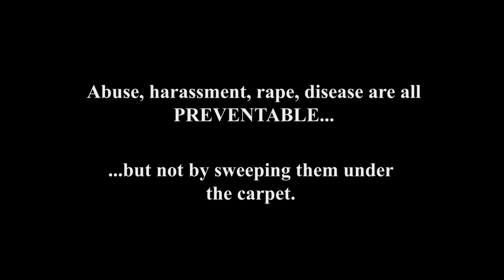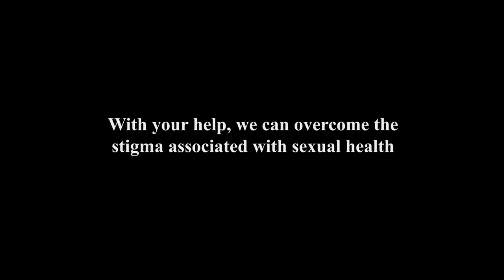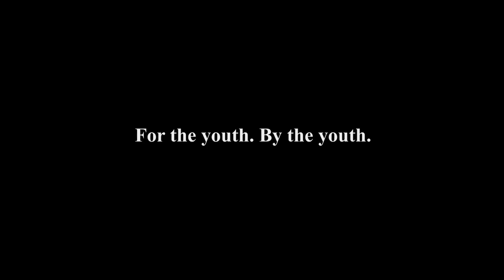About Pratisandhi Foundation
Pratisandhi Foundation is a Student-Run Non-Profit Organisation working towards sexual health and education. We wish to create a difference by educating our youth in a manner by which they can become self-aware and empowered individuals who can make informed decisions. Everyone has the right to access information free from judgment which helps them understand the choices available to them and it is our goal to make this a reality.

Pratisandhi is an initiative by the youth, for the youth. Our primary aim is to promote conversations, dialogue and awareness of sexual health and education in India in an age appropriate manner, with a special emphasis on the lower strata of society through carefully curated and culturally sensitive modules based on an interactive and empowerment oriented approach that bridges the knowledge and generational gap in sexual health education.
Our primary areas of intervention are workshops that cater to different age groups and themes, donation drives with a focus on menstrual hygiene awareness and accessibility for the lower strata, and awareness campaigns and events.

Since it’s inception in March 2018, Pratisandhi has taken strides with regard to expanding the scope of our activities. We have been featured in several media platforms such as The Quint, DNA India, Femina India, India Express, etc. We have impacted over 3000 students, women, and children through our engagement with organisations like Deepalaya NGO, Karuna Foundation, Aaryan International School, and Cambridge Foundation School among others.